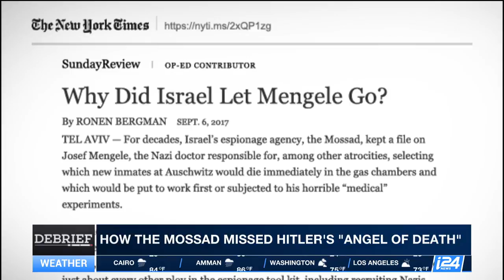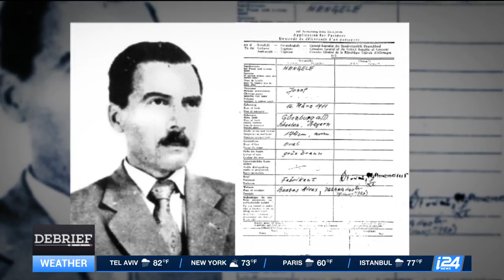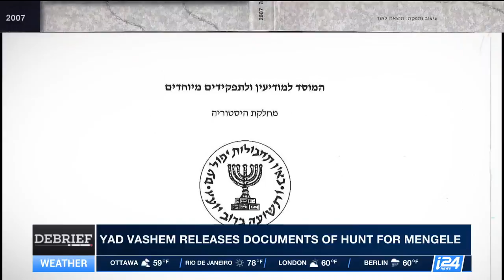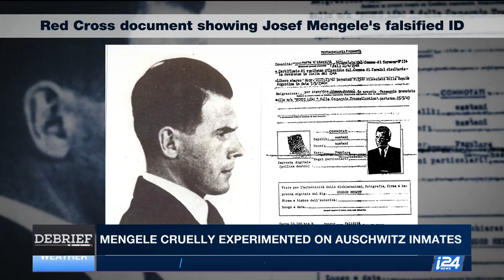DEBRIEF | Revealed: Incredible details of the Mossad's hunt for Josef Mengele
DEBRIEF with Nurit Ben